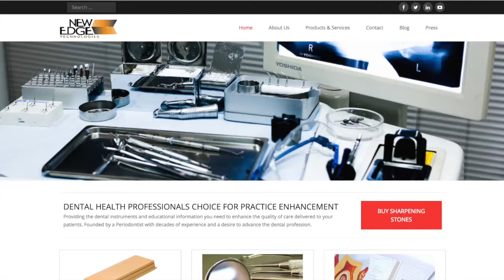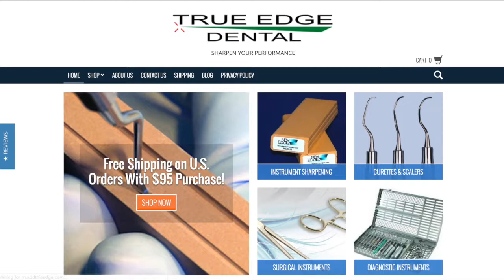533 Periodontal Therapy with Richard Pascoe : Dentistry Uncensored with Howard Farran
Dr. Richard Pascoe graduated from the University of Michigan School of Dentistry in 1970.  He completed a 12-month rotating dental internship at the Veterans Administration Hospital in Leavenworth, Kansas.  After one year as a staff dentist, he began a 24-month residency program in Periodontics at the VA hospital in Leavenworth in conjunction with the University of Missouri/Kansas City School of Dentistry.  He completed his formal training in 1974, receiving a Certificate in Periodontics from the Leavenworth VA Hospital and a Masters of Science Degree from the University of Missouri.

Dr Pascoe was the staff periodontist and director of the periodontal residency program at the VA hospital in Memphis, Tennessee from 1974 – 1976.

Dr. Pascoe started his private practice, limited to Periodontics, in 1976 in Traverse City, Michigan.  Shortly thereafter, he established a practice in Cadillac, Michigan.  He has been retired from practice since 2012.

Dr. Pascoe is a member of the American Academy of Periodontology, the Academy of Osseointegration, the Michigan Dental Association, the Midwest Society of Periodontology and the Michigan Periodontal Association.  He is a past president of the Resort District Dental Society.

Dr. Pascoe developed a patented hand sharpening stone for scalers and curettes. He has a company, New Edge Technologies LLC (newedgetechnologies.com) that produces the sharpener and a retail arm, True Edge Dental LLC (trueedgedental.com), that sells the product. He also has a blog, trueedgedentalblog.com, with an emphasis on non-surgical periodontal therapy.